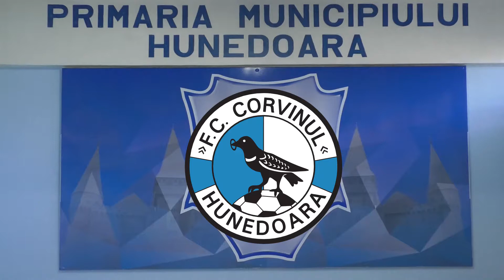ședință foto Corvinul Hunedoara 3 noiembrie 2021